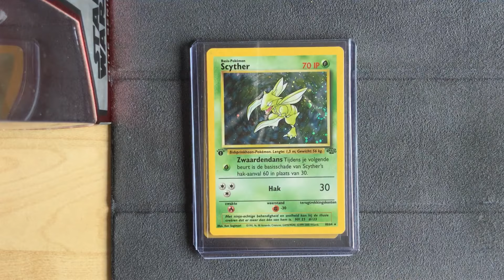Pokemon 1st edition Jungle Holo Haul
Bought a bunch of stunning dutch holo's.
Trying to complete the set in 1st edition dutch